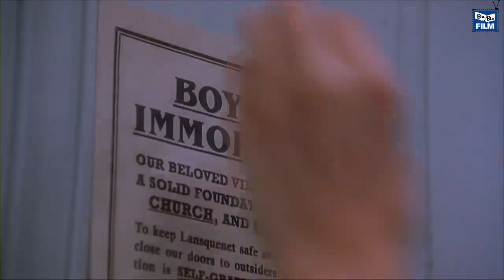ملخص بدون حرق لفلم شوكولا